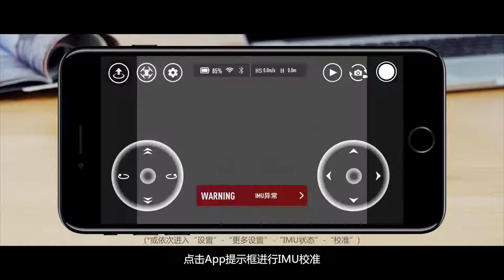Tello IMU校準